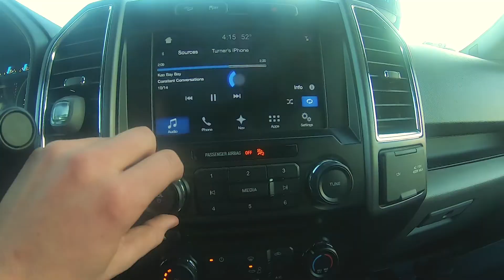The Chateau - Winter Camping in my Cargo Trailer Camper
Took my Cargo Trailer Camper to Wolf Creek to test out it's ability to withstand a winter storm! The Cubic Mini Wood Stove kept me and Lucky warm. It was a sweet feeling to wake up at the mountain and walk to the lift from the chateau. More adventures to come!

Credit:
Look at the Stars - Motifv